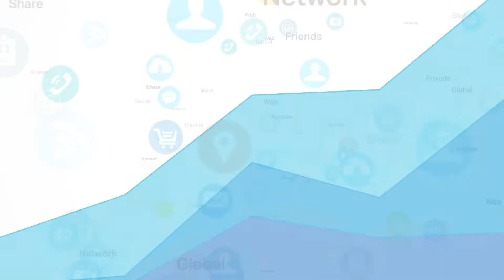Monitoramento Estratégico para ISPs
Gerencie conformidade, disponibilidade, segurança e inteligência de negócios com a ASG.

A ASG coleta e monitora informações de:

Ativos de Infraestrutura
Status de Disponibilidade
Sessões de BGP
Tráfego de Banda PPPoE
VLAN
OLT
PON
ONUs